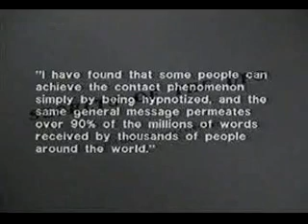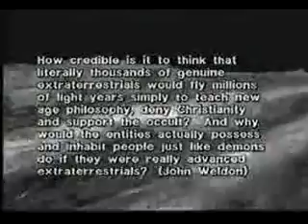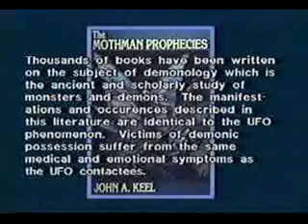UFOs: The Hidden Truth, Part 1 of 8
"There is a principle which is a bar against all information, which is proof against all arguments, and which cannot fail to keep a man in everlasting ignorance—that principle is contempt prior to investigation."

--William Paley but commonly attributed to Herbert Spencer